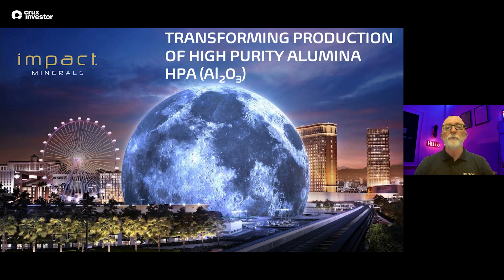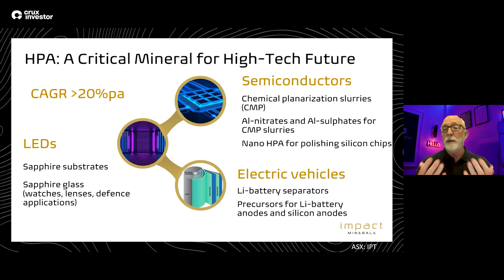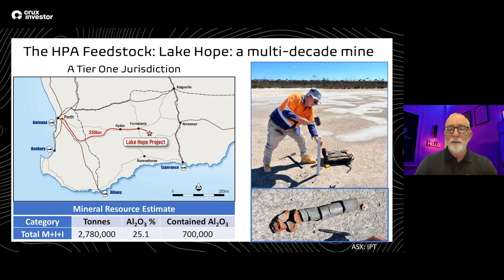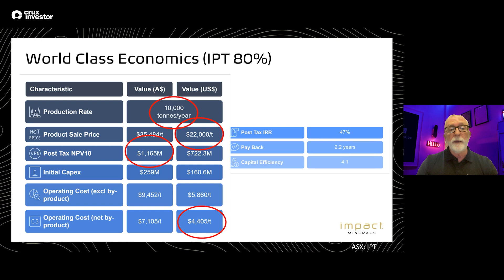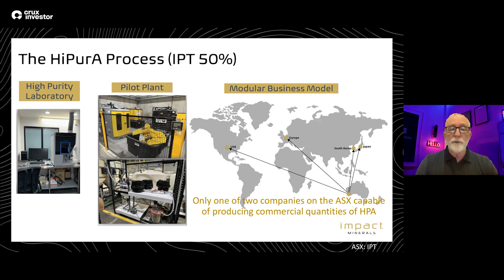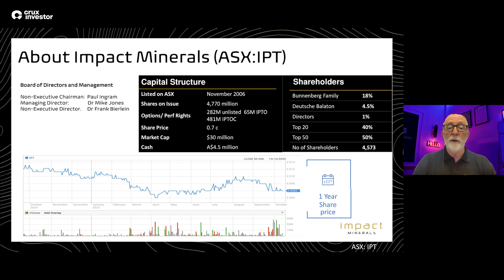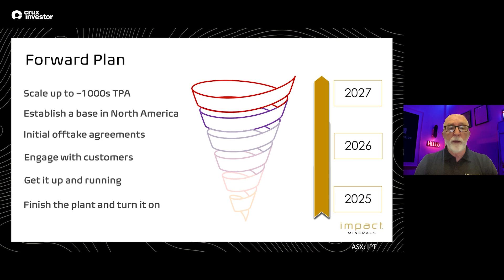Impact Minerals (ASX:IPT) - Pitch Perfect, October 2025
With Dr Mike Jones, MD of Impact Minerals Limited

Recording date: 15th October 2025

Impact Minerals Limited (ASX: IPT) is developing what it believes will become one of the world's lowest-cost operations for high-purity alumina (HPA), a critical material experiencing surging demand across multiple high-tech industries.

HPA serves as an essential component in LED manufacturing, with applications like the Las Vegas Sphere utilizing millions of LEDs backed by artificial sapphire wafers made from this material. The semiconductor industry relies on HPA for polishing silicon carbide and gallium nitride particles, as well as heat dissipation in AI data centers. Additionally, the lithium-ion battery sector is increasingly adopting HPA due to its thermal and chemical inertness, with that market growing at approximately 20% annually.

The company's strategy centers on two transformational acquisitions. First, the Lake Hope project in Western Australia, located 500 kilometers east of Perth, contains an estimated $15 billion worth of HPA in the top two meters of a salt lake. The deposit was remarkably inexpensive to drill - just $150,000 using basic equipment - and offers 40-50 years of mine life. The material requires no on-site processing and will be transported directly to Perth for refining.

Second, Impact Minerals acquired a 50% interest in proprietary HPA production technology, including access to a pilot plant nearing commissioning and a high-purity laboratory. This modular technology allows for smaller plants to be built globally, facilitating easier capital access compared to traditional large-scale operations.

The company's recently completed prefeasibility study projects world-class economics: 10,000 tons annual production, a post-tax NPV of approximately $1.2 billion Australian dollars, and operating costs around $4,500 US per ton. With $4.5 million in capital and strong German institutional backing, Impact Minerals plans to commission its pilot plant by year-end, pursue customer offtake agreements in 2026, and scale operations into North America by 2027, potentially including a NASDAQ listing.